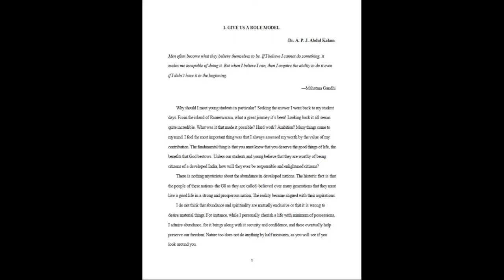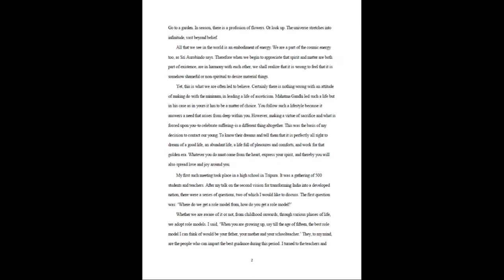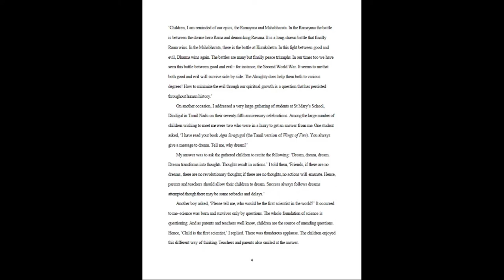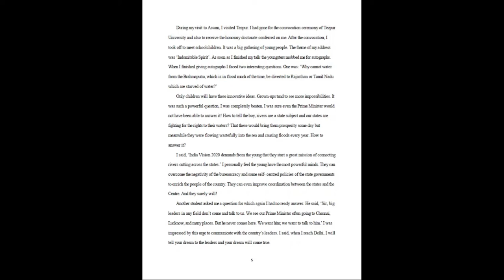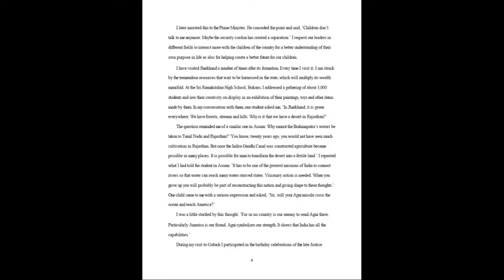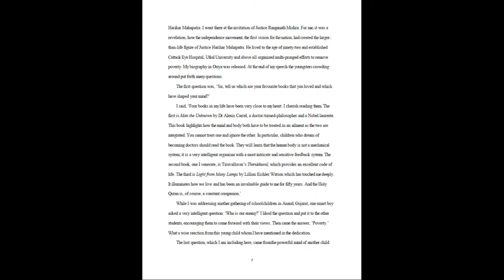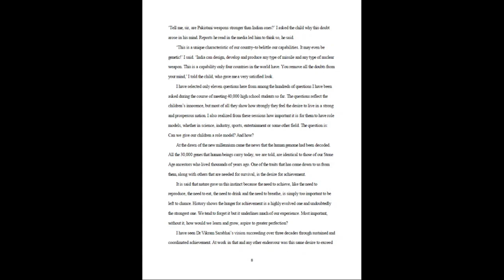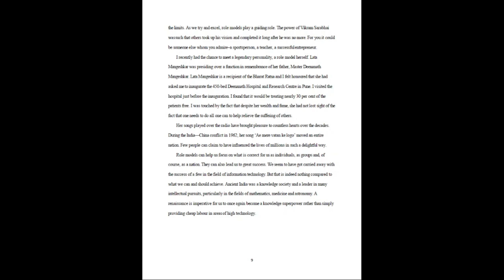GIVE US A ROLEMODEL VIDEO LECTURE